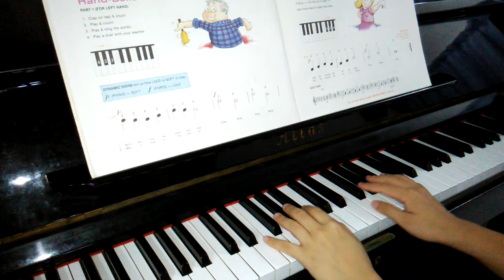Hand-Bells - Part 1 & 2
Alfred's Basic Piano Library Lesson Book-Level 1A